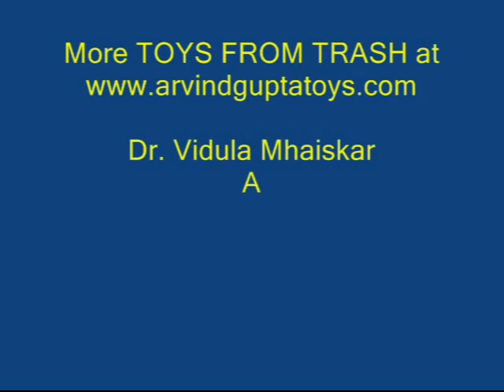TWIN SYRINGE PUMP | Punjabi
Medical technology produces a hell of a lot of waste. With two syringes – one fat, other thin you can make a lovely pump. Remove the plunger of a 6-ml syringe and then remove its black rubber piston.
Remove the plunger from the small syringe and place a ball-bearing in its barrel. Place its black rubber piston as an end stopper. The steel ball will act like a valve.
Make a hole in the black rubber piston of the big syringe and stick it with rubber glue on the nozzle of the small syringe. Even after gluing the rubber piston you will be able to see the nozzle hole very clearly.
Make a hole near the end of the small barrel. This will be the Delivery Port – the hole from which the water will come out.
Now, put another steel ball in the big barrel and then push the whole small syringe into the big one.
The pump is almost ready with two valves, a barrel and a piston.
Place the pump vertically in a mug of water and push-pull the small syringe a few times.
Soon water will gush out at a very high speed.